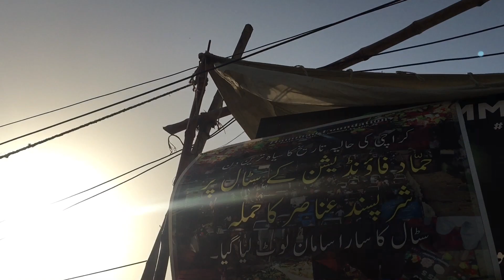Why 1500 People Attack On Hammad Foundation Stall At Hassan Square Karachi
100 Rupee KG Chicken | Karachi Biggest Cheapest Ramadan Stall | Civic Center | University Road

karachi,entertainment,
imtiaz super market karachi,
ramadan sale in karachi,
ramadan shopping in karachi,
karachi market,
karachi ramzan bachat offer market,
karachi jodia bazar,
ramzan in karachi,
ghee price in karachi,
karachi cheap market,
ramadan offer,
wholesale market karachi,
imtiaz supermarket karachi,
ramzan bachat bazar,
karachi main ramzan bachat bazar,
karachi bachat bazar,
sale in karachi,
bachat bazar in karachi,
ramazan bazar karachi 2023,
hammad foundation,